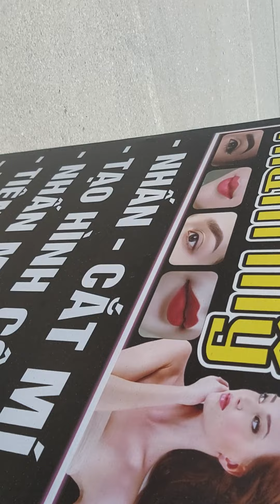khai trương điểm quay lợn học viên tại cẩm giàng- hải dương | 30p hết con lợn 55kg